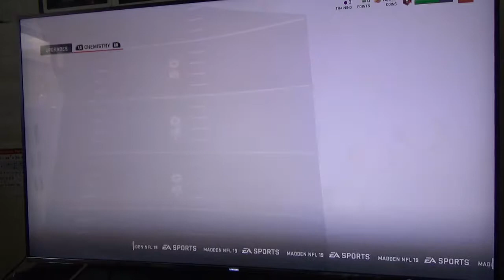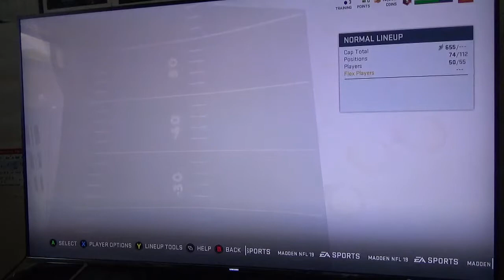Madden 19| MUT 0035 Zach Brown